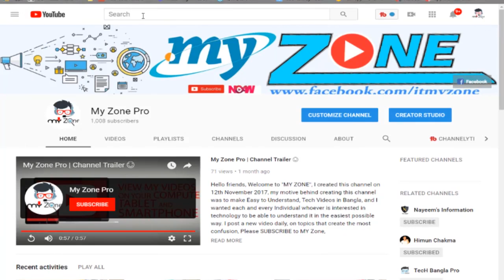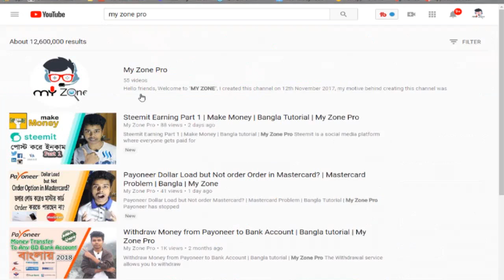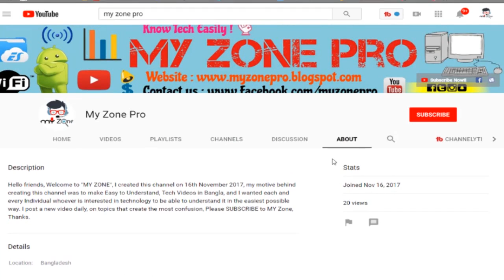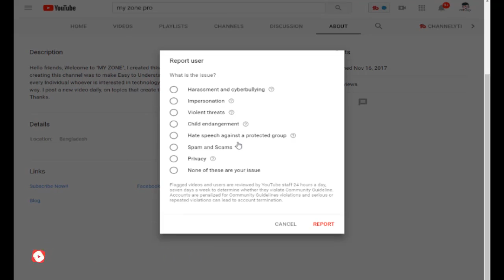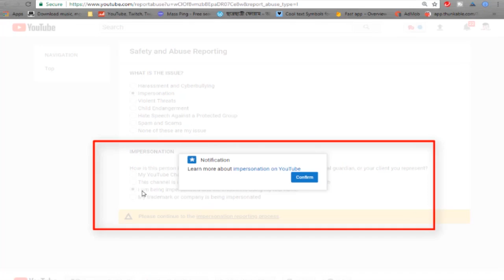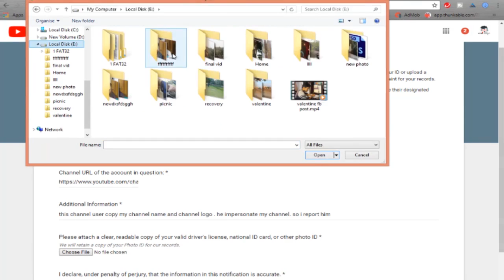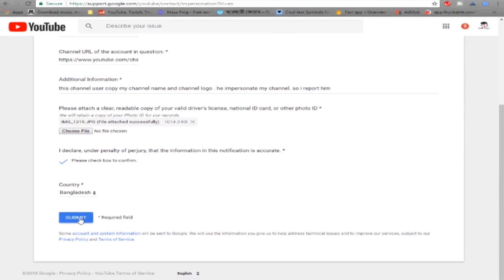Haw To Disable Other YouTube Channel for Impersonation Report | Bangla Tutorial | My Zone Pro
Impersonation
Accounts that are established to impersonate another channel or individual may be removed under our impersonation policy.

Tag;
Haw To disable Other YouTube Channel
 Impersonation Report
Bangla Tutorial
My Zone Pro
block user youtube channel